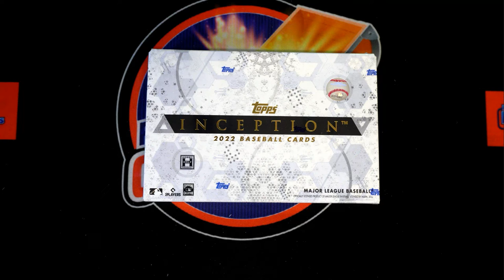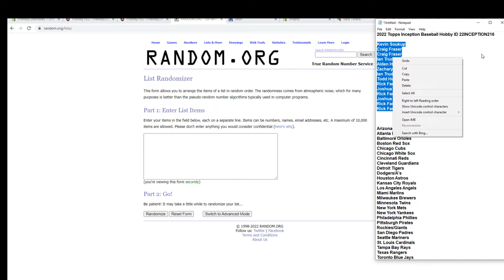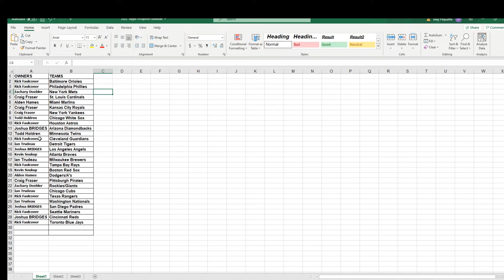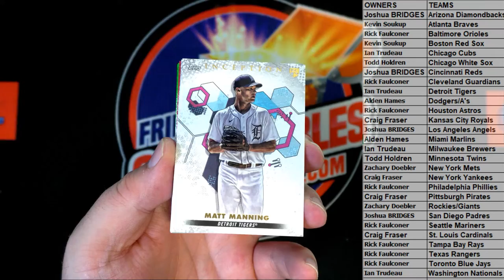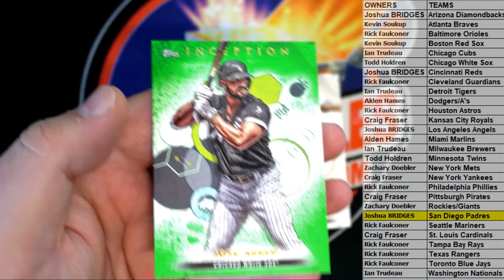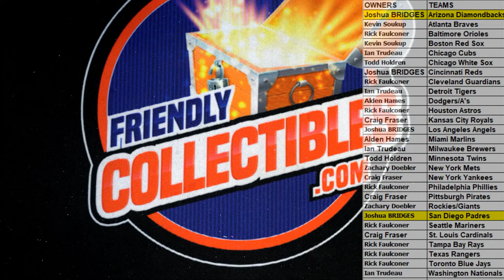2022 Topps Inception Baseball Hobby ID 22INCEPTION216